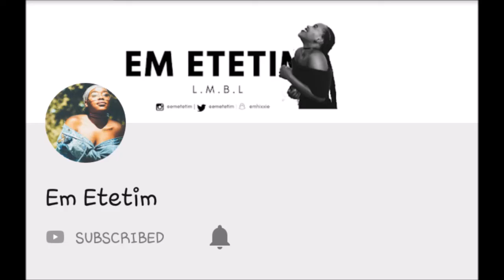My Small YouTuber Shout-Out #2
Hey guys! This is the second edition of my YouTuber shoutout series and it's dedicated to some of my favorite small YouTubers. I love you all! Please feel free to visit their channels and tell them I sent you.